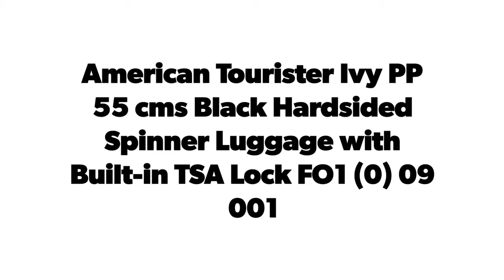Tourister Ivy PP 55 cms Black Hardsided Spinner Luggage with Built-in TSA Lock FO1 (0) 09 001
Meets most domestic carry-on size requirements

Scratch and impact resistant material

Extra packing space to accommodate your last-minute shopping

Colour matched 3-digit Recessed TSA lock

Colour coordinated components bring a rich look to the bag

Recessed TSA lock for a premium look and to provide foolproof security during your travel